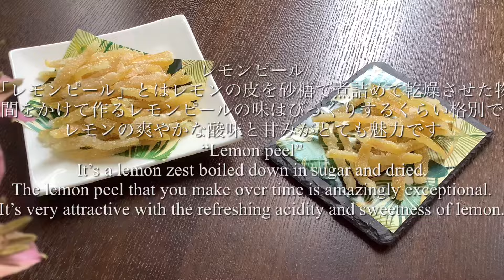美味すぎて食べるのがもったいないレモンピールの作り方／How to make Lemon peel.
レモンの皮を砂糖で煮詰めて時間をかけて作るレモンピールの味はびっくりするほど格別です。レモンの爽やかな酸味と甘みがとても魅力で食べたら止まらないドライフルーツが出来ました。
It is a lemon zest boiled down in sugar and dried. The lemon peel that you make over time is amazingly exceptional. It’s very attractive with the refreshing acidity and sweetness of lemon.

これからも美味しいスイーツを投稿していくのでよろしくお願いします。

お勧め動画

【材料】
レモン　4個
砂糖　皮の70%

【Ingredients】
4 lemons
70% sugar in the skin
Granulated sugar suitable amount